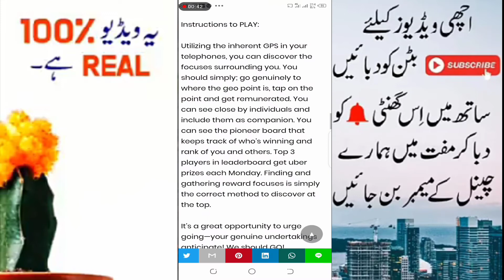Aapke YouTube channel ko unsubscribe Karne ka anjam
bhai agar aap ke channel ko kisi bhai ne unsubscribe kiya hai to aap check kar sakte hain kis bhai ne mere channel ko unsubscribe kiya hai aap bhi uske channel ko unsubscribe kar sakte hain